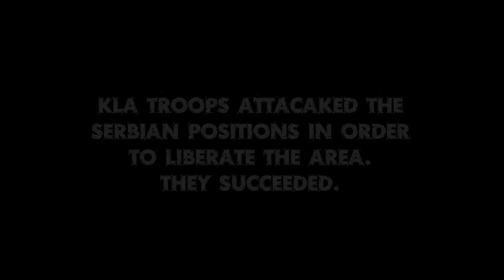17-20 July 1998 KLA attacked the town of Rahovec (UCK Sulmi ne Rahovec)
Between 17 and 20 July 1998 the Kosovo Liberation Army (KLA) attacked the occupied town of Rahovec and surrounding Serb colonies intending to assert authority for the Kosovo Albanian provisional government through taking over a town and creating a corridor between KLA hotbed in Drenica and the Albanian border region.
This is an ARMA 3 game re-creation of the events based on descriptions and imagination.

Mes datave 17 dhe 20 Korrik, Ushtria Clirimtare e Kosoves (UCK) sulmoj qytetin e pushtuar te Rahovecit dhe kolonite tjera Serbe me qellim te vendos autoritetin per qeverine provizore Shqiptare te Kosoves duke marre qytetin dhe duke krijuar korridorin mes vatres se UCK-se ne Drenice dhe kufirit te rajonit te Shqiperise.
Kjo eshte nje ri-krijim me lojen ARMA 3 i ngjarjeve te ndodhura ne baze te pershkrimeve dhe imagjinates.